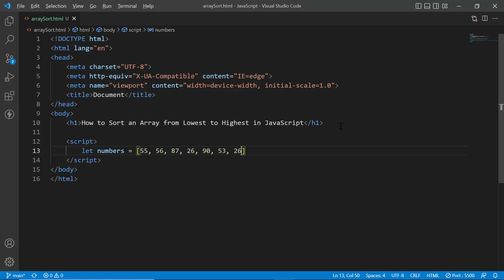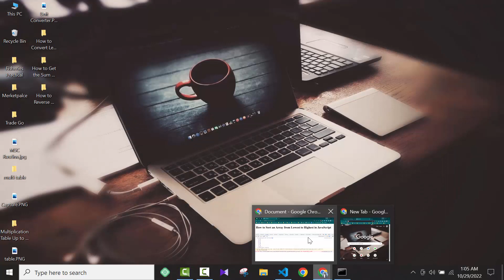How to Sort an Array from Lowest to Highest in JavaScript | JS Problem Solving | Learn With Sazzad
You could create a function for this solution as well, but be sure to try your program with varying lengths and types of arrays. Try one with all integers, another with negative numbers, and another with decimals.